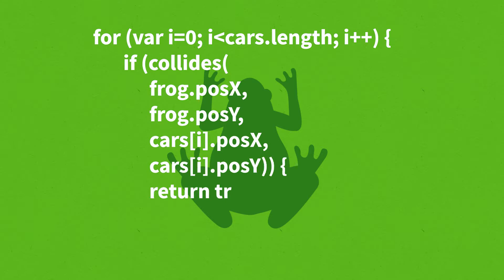Kategorie MINT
Teacher's Award Graz 2017, Kategorie MINT